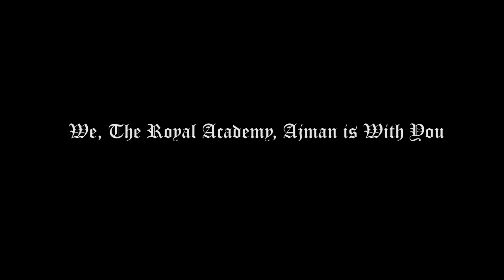The Royal Academy, Ajman is with You in This Mission Hazza Al Mansouri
Hazza Al Mansouri ...our hearts soar high with you.
The Royal Academy Ajman salutes you for representing the pinnacle of ambitions of each and every citizen of UAE. You are not alone when you fly the flag of UAE in space. You represent the dreams and visions of millions of people in UAE. Thank you for letting us stand tall among all the bright stars in space. Now we hope to bring forth more astronauts and space scientists to challenge and manipulate time and space to its fullest.